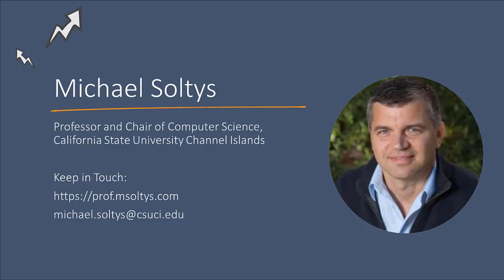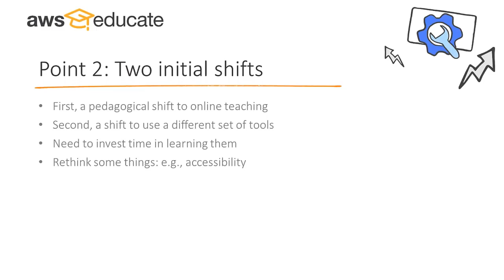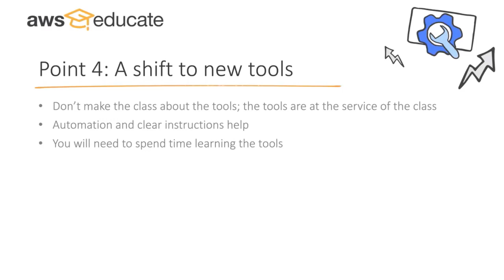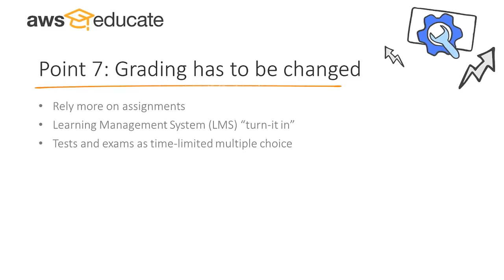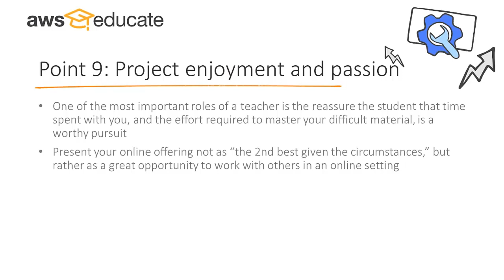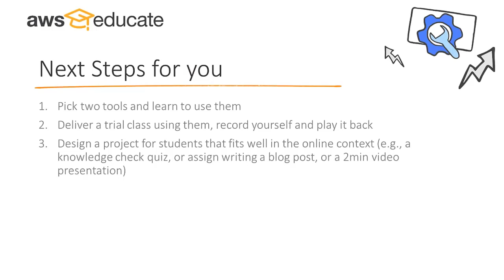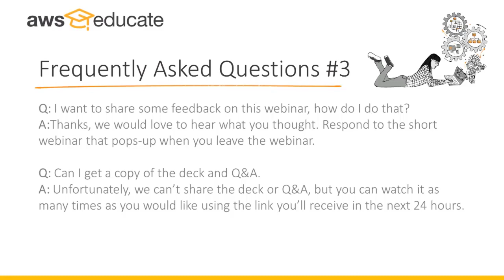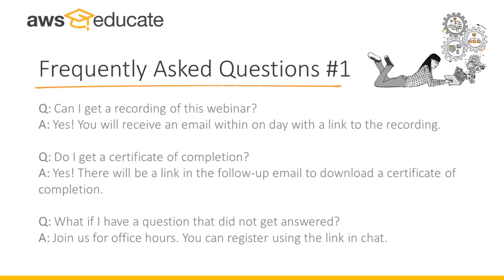Teaching Online: Your Head in the Cloud, your Feet Firmly on the Ground: 10 Suggestions for Success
As you shift from traditional instruction to online instruction, learn from Dr. Michael Soltys the things you need to consider and actions you need to take for a successful transition. Don’t think of this move to online teaching as a one-off, think of this as an opportunity to build an online offering that can serve your department and students for years.

Dr. Michael Soltys is a Professor and Chair of Computer Science, Information Technology and Mechatronics Engineering at California State University Channel Islands (CSUCI). His vision is to build a world-class department where cutting edge research is put at the service of students and community. His Ph.D. is from the University of Toronto, and he was chair of Computer Science at McMaster University (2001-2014), an Ulam professor at the University of Colorado Boulder (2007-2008), a visiting scholar at UC San Diego (2013), authored two books, and published over 50 papers. He specializes in Algorithms, Cybersecurity, and Cloud Computing.